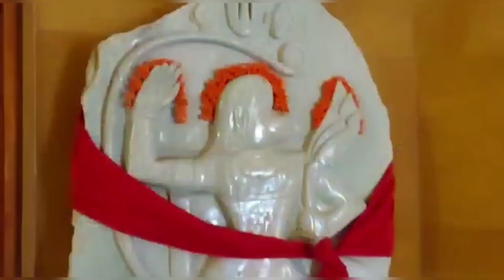KARYA SIDDHI HANUMAN TEMPLE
HANUMAN TEMPLE AT AVADOOTA DATTA PEETHAM IN MYSORE